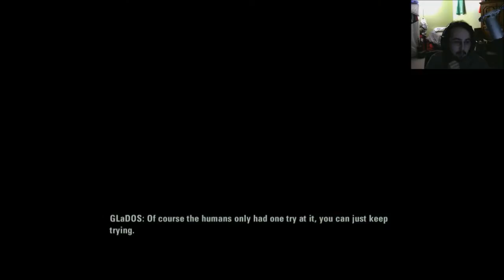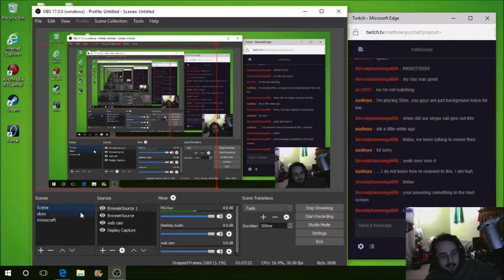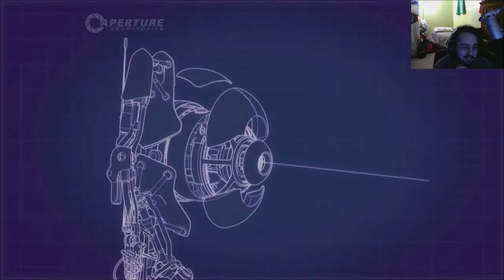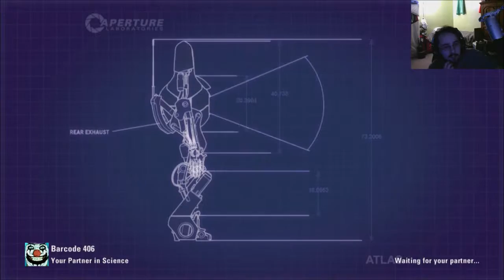Portal 2 Co Op with Roarke Gameplay Part 2 Wojo Streams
Part 2 of Portal 2 of the two player Co Op to get through these rooms.